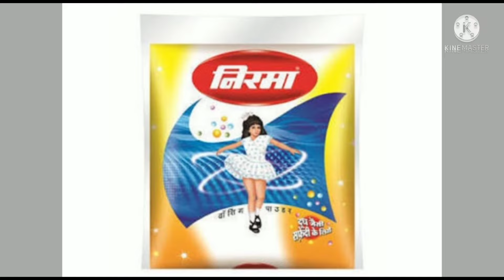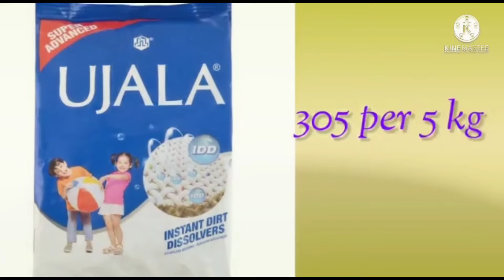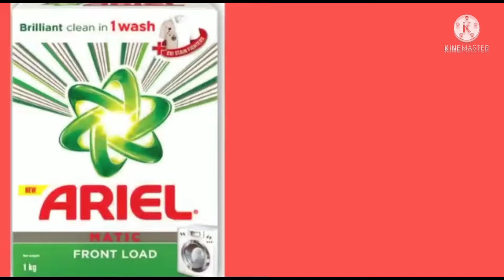कौन सा डिटर्जेंट किस कपड़े के लिए use करे। which detergent powder is best🤔